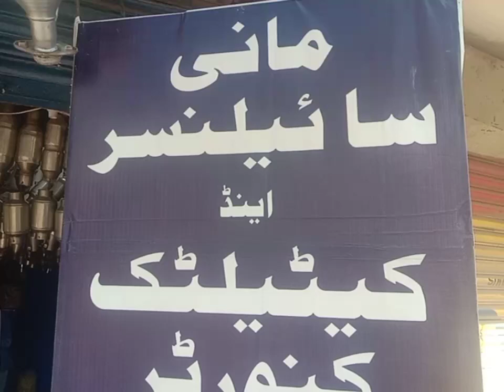honda reborn catalytic canverter fitting